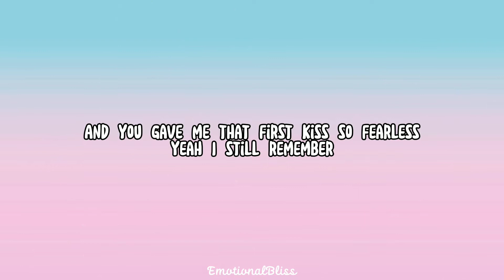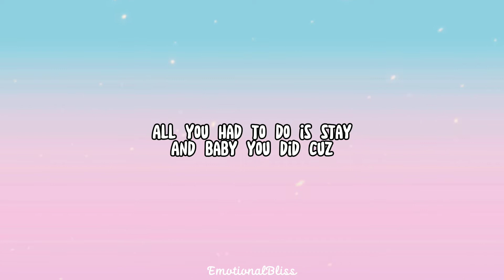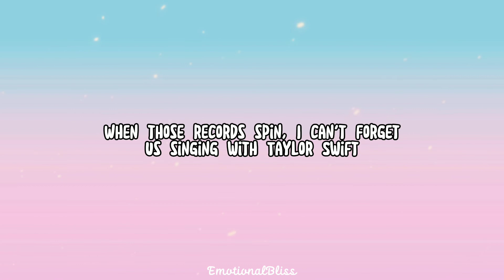Taylor Swift || Matt Cooper (Lyrics)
Support/Follow @realmattcooper